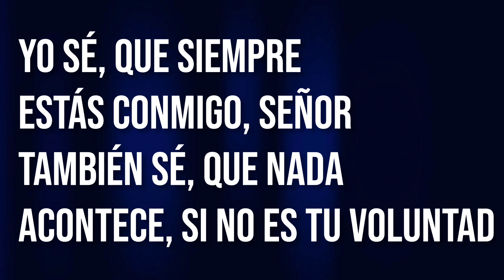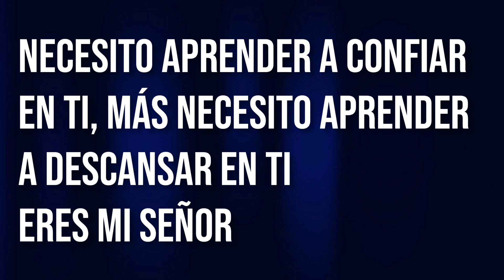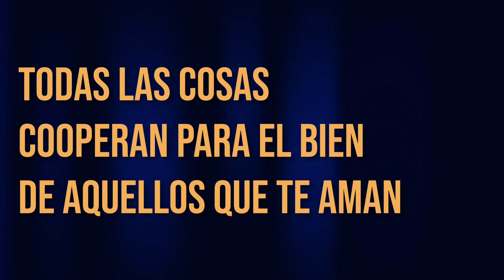TODAS las cosas cooperan para el BIEN (Piano) Daniel Castillo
TODAS LAS COSAS
🎤 Daniel Castillo

Yo sé, que siempre
Estás conmigo, Señor
También sé, que nada
Acontece, si no es tu voluntad

Necesito aprender a confiar
En Ti, Más necesito aprender
A descansar en Ti
Eres mi señor

Todas las cosas cooperan
para el bien, de aquellos
Que te aman